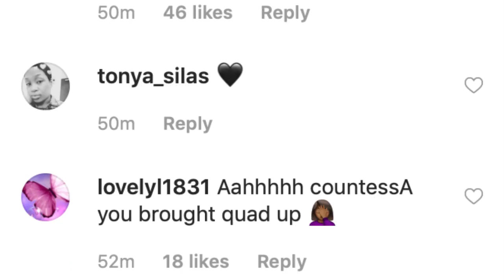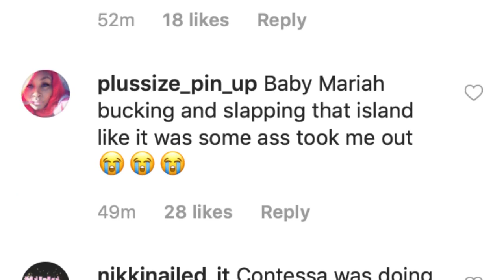Mariah let Contessa a$$ have it for how she did Buffie face in front of everybody